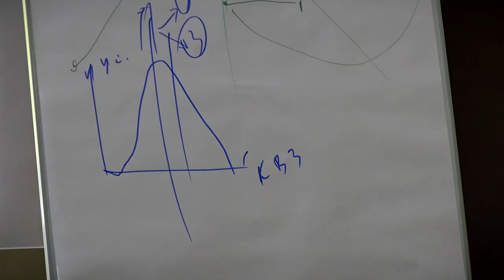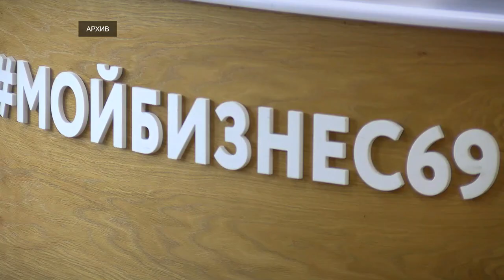Предпринимателей Верхневолжья научат продвигать свой бизнес на электронных торговых площадках